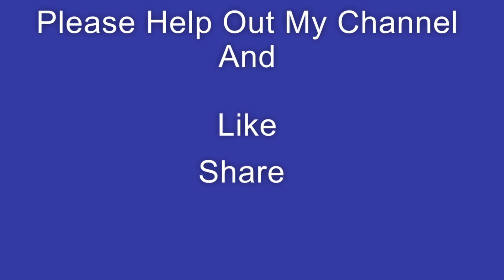What to look for when an ELECTRIC CAR Battery is GOING BAD!!!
You have to take the good with the bad.  There are benefits to owning an electric vehicle and there are also problems you need to be aware of.  This is one of the most common problems with EVs.  You need to be aware of this because you could easily buy a used EV with these problems.  This video will highlight some of the symptons of dying cells in an EV battery.